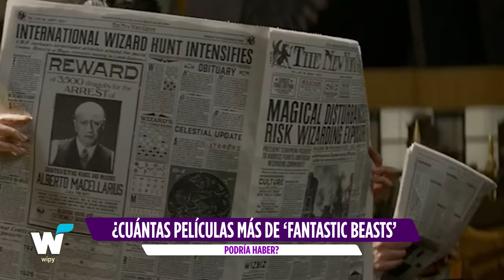¿Cuántas películas más de ‘Fantastic Beasts’ podría haber? || Wipy TV